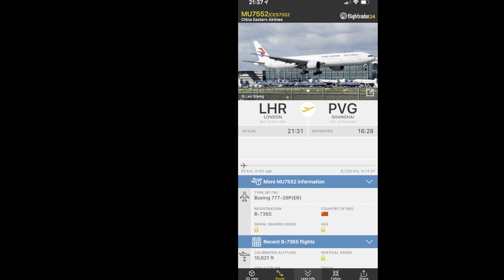China Eastern Boeing 777W [B-7365] flying overhead at night